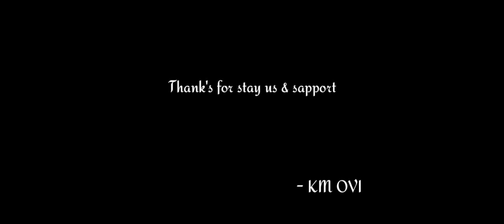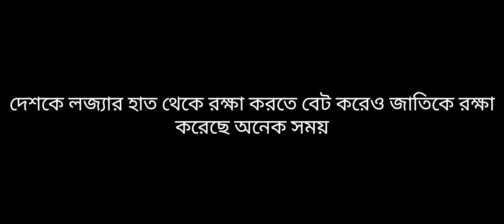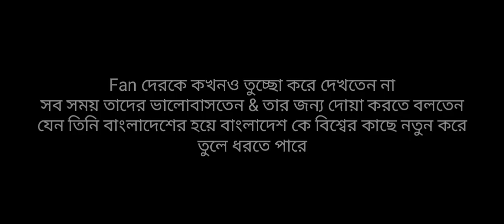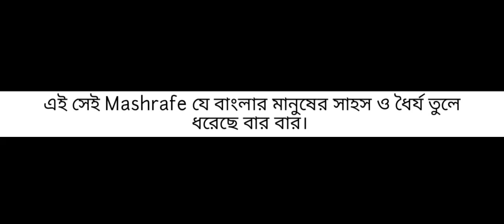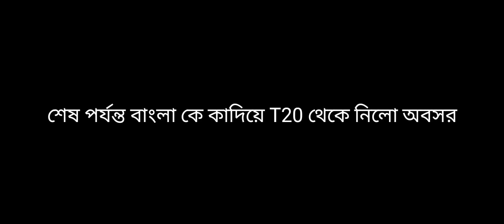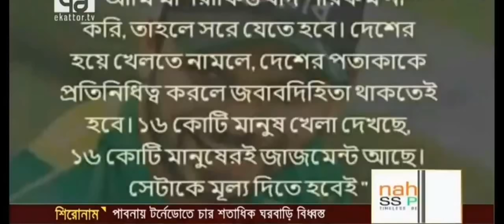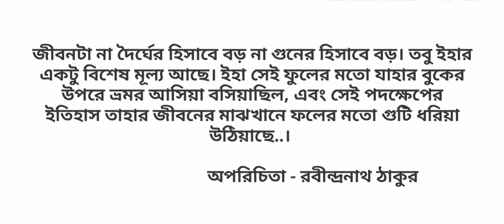Mashrafe 2 (Documentary Film)| Mashrafe Bin Mortoza | Km Ovi | HTM music.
Actor : as in Mashrafe Bin Mortaza

Director:Km Ovi

Editor :Km Ovi